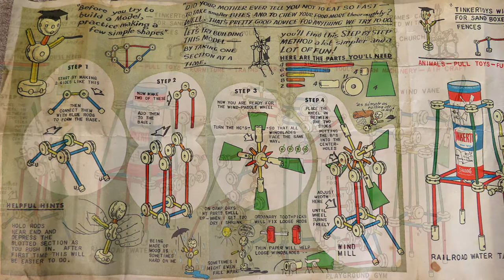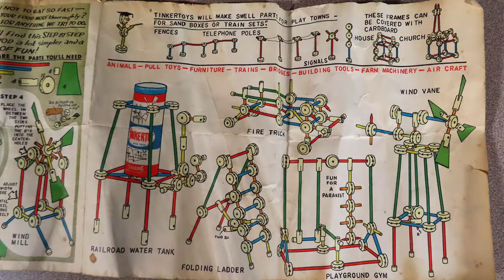#116 Ranch Games - TinkerToys | At The Ranch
Would today's kids play with toys that focus on imagination without electricity?  Alec shows a special toy he played with as a kid, and still does, that helped develop his early creativity and coordination.